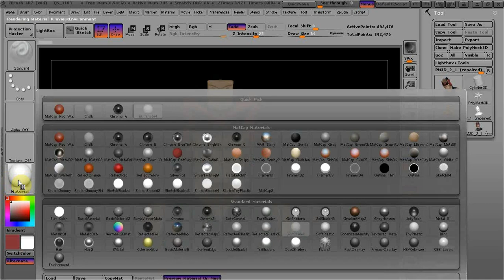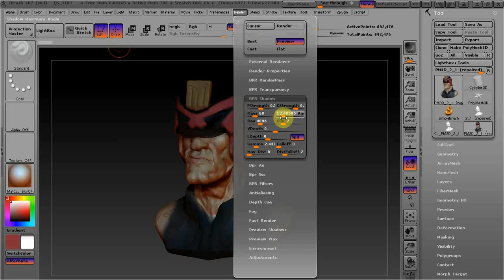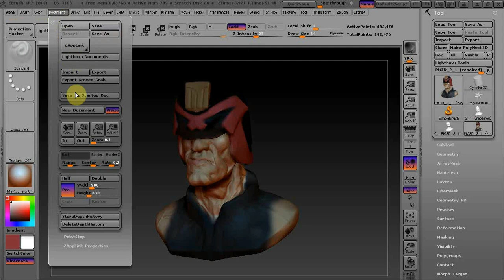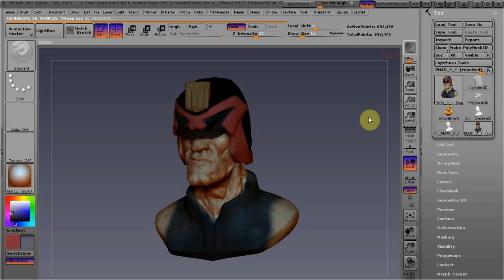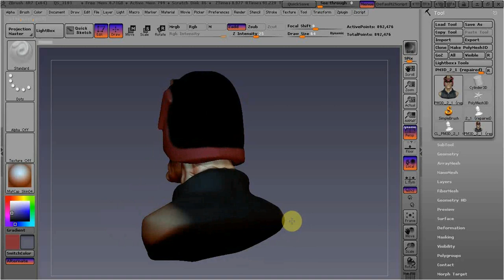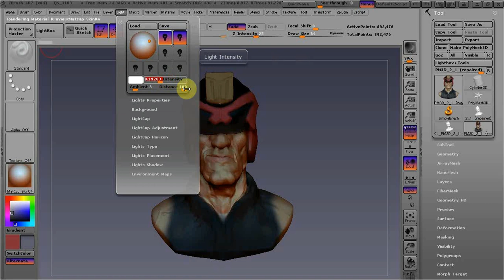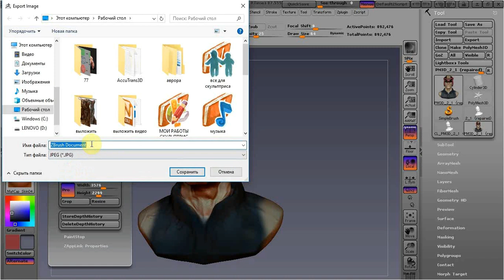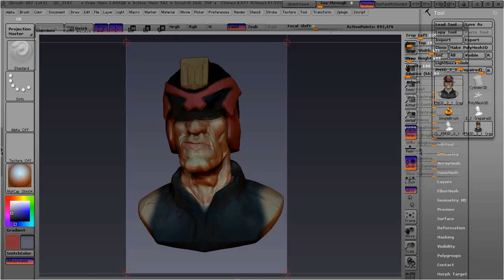ZBrush визуализация вида модели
В этом видео рассмотрим как улучшить восприятие и внешний вид модели.